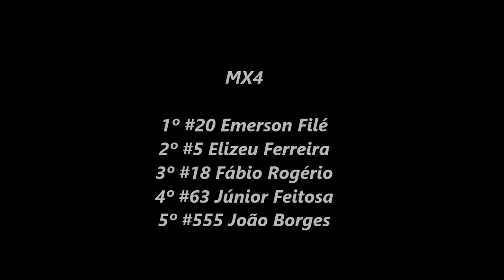VT MX3 em Rio Verde pela decisão do Sul-mato-grossense de Motocross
MX5

1º #63 Júnior Feitosa
2º #72 Edson Guarniere
3º #555 João Borges
4º #74 Antônio Carlos de Freitas

#63 Júnior Feitosa campeão

MX4

1º #20 Emerson "Filé" Martins
2º #5 Elizeu Ferreira
3º #18 Fábio Rogério
4º #63 Júnior Feitosa
5º #555 João Borges

#5 Elizeu campeão

MX3

1º #20 Emerson "Filé" Martins
2º #5 Elizeu Ferreira
3º #18 Fábio Rogério
4º #283 Roberto Carvalho
5º #6 Gean Avelino

#2 Jeff campeão